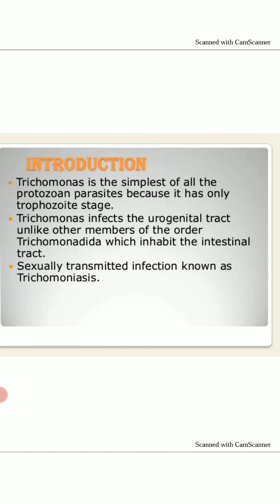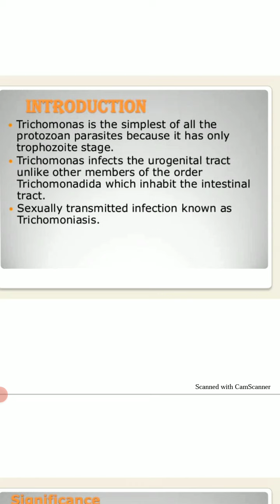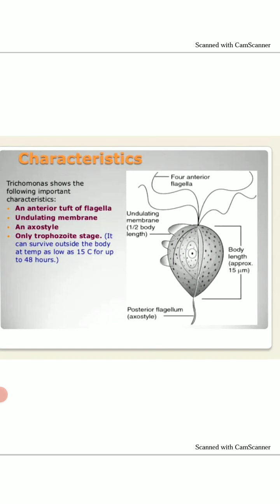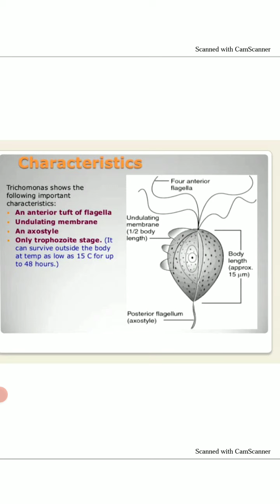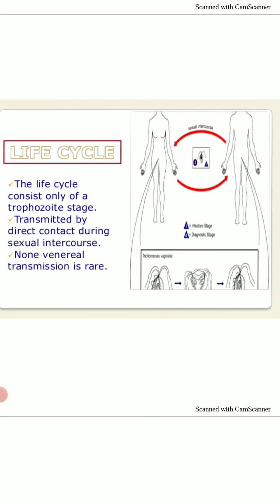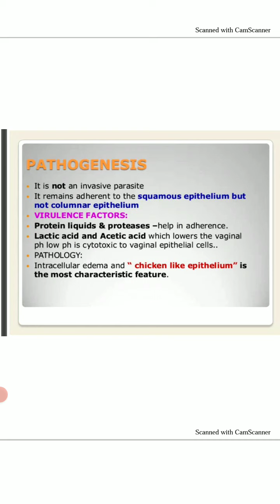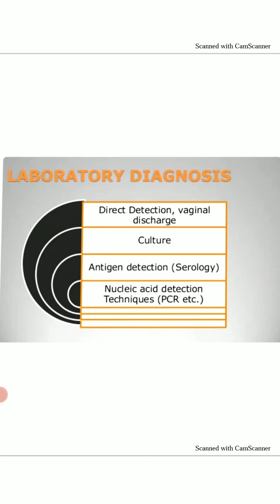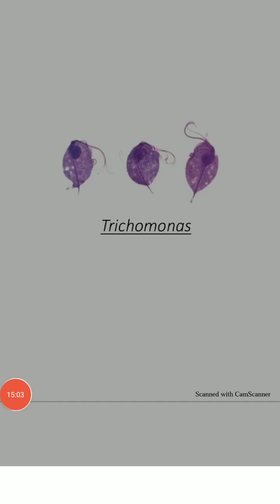Trichomonas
B.Sc Part 1 ( paper 1)